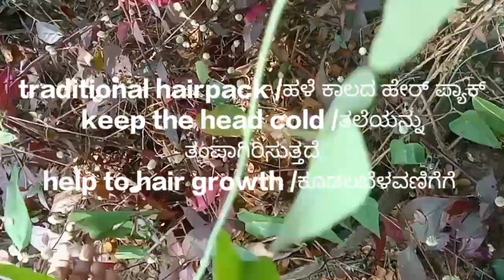ತಲೆಯನ್ನು ತಂಪಾಗಿಸಲು ಹಳೆಕಾಲದ ಹೇರ್ ಪ್ಯಾಕ್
hairpack#hairshiningsollution#organichairpack#traditionalhairpack
needed items
tipali leaf (ತಿಪಲಿ ಎಲೆ in kannada )
onion
coconut oil
please support and encourage me for more vedios. Thanku,.